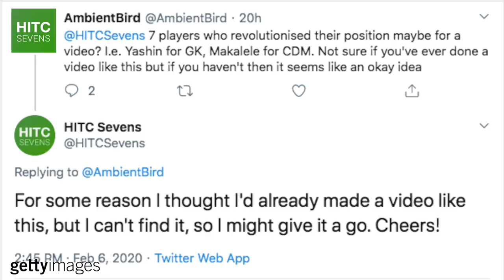7 Footballers Who Revolutionised Their Positions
From Lev Yashin and his impact upon goalkeeping, to Franz Beckenbauer and the way in which he re-invented the sweeper role, HITC Sevens takes a look at 7 football / soccer players who redefined their positions.